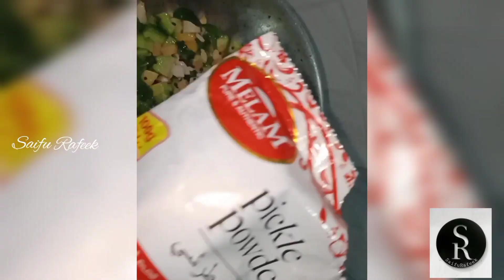പാവയ്ക്ക അച്ചാർ ഷോർട്സ് 😋😋@Saifu Rafeek